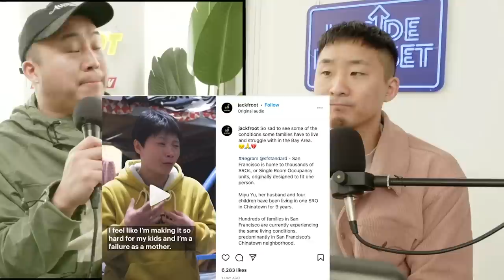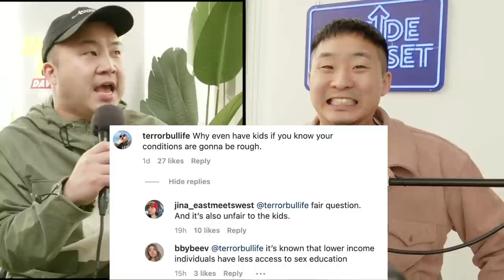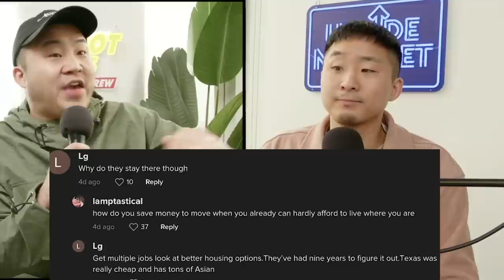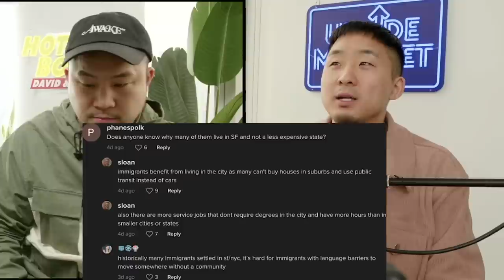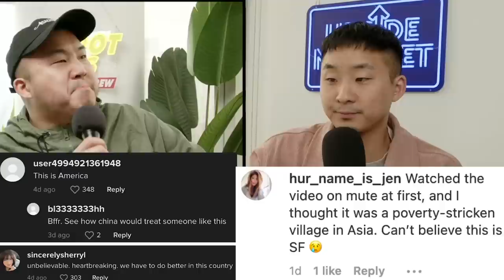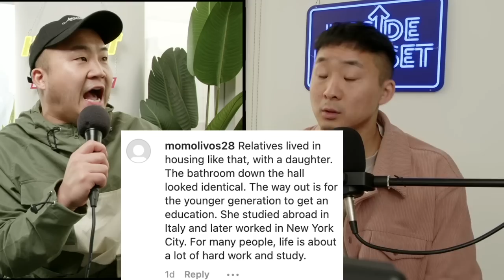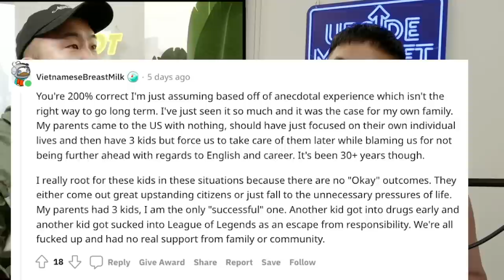What Can Struggling Asian Families Like This Do?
Follow us for more personal content!
▸ Joint
CAMERA //
EDITOR //